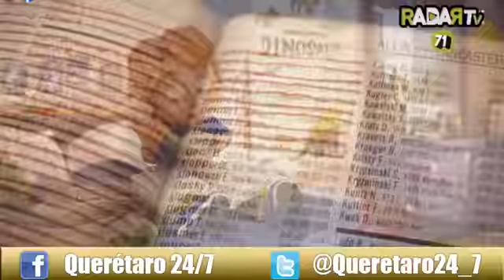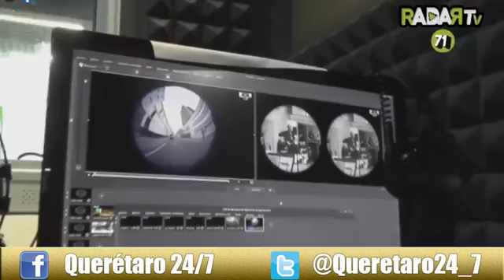Querétaro 24-7 Noticias (11 de junio del 2021)